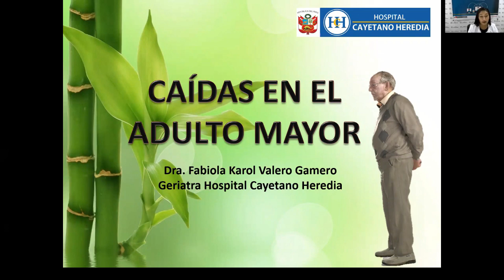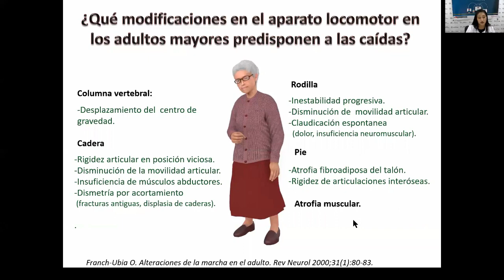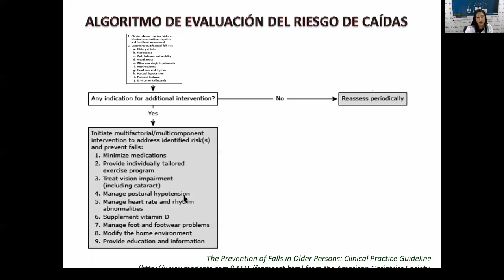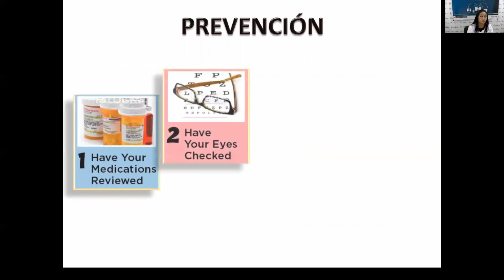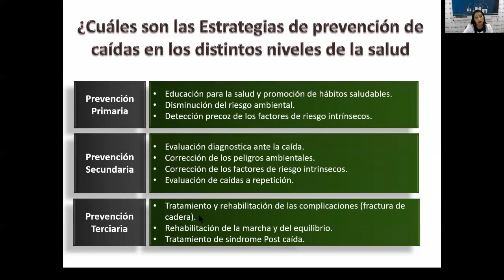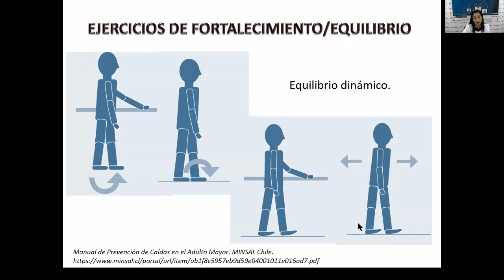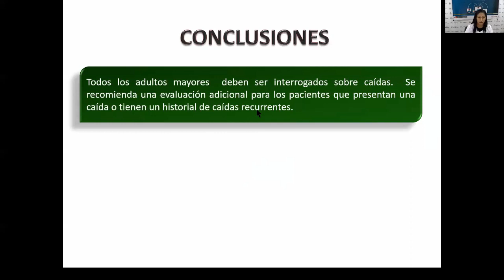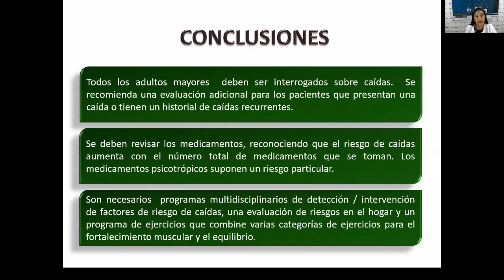CAÍDAS EN EL ADULTO MAYOR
TELECAPACITACION
TEMA: CAIDAS EN EL ADULTO MAYOR
PONENTE:  DRA. FABIOLA VALERO GAMERO
FECHA: 21/01/2019